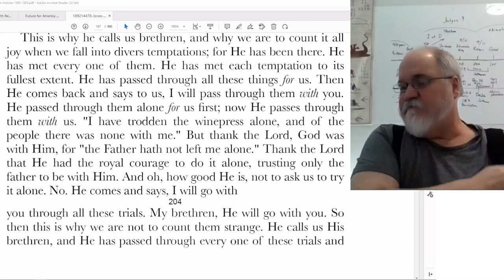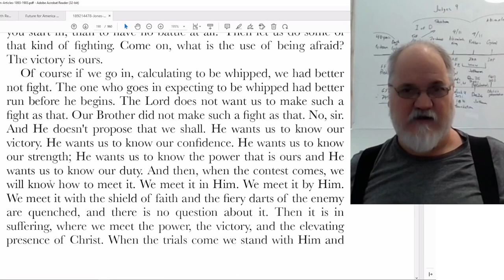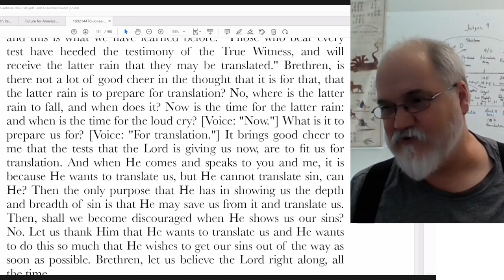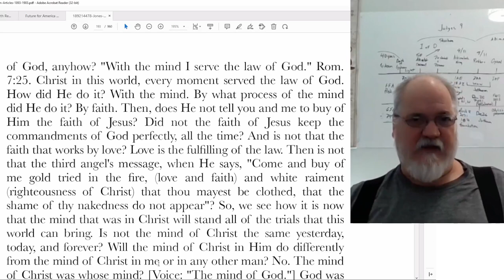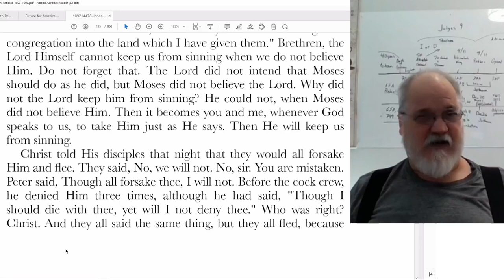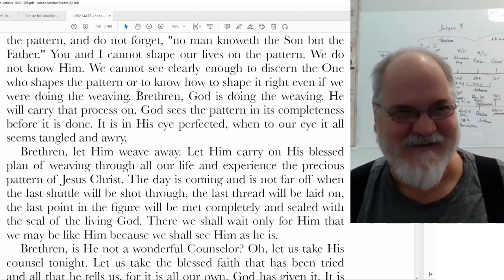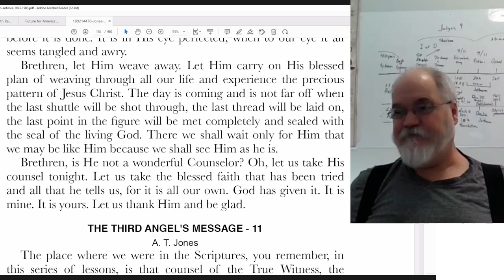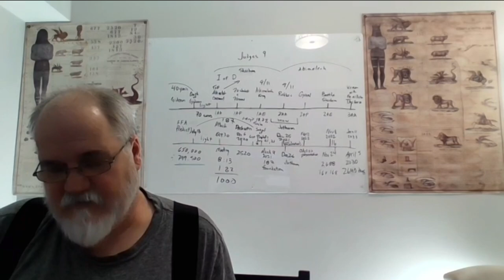2022 12 02 Three Angels Messages Part 23 - Theodore Turner